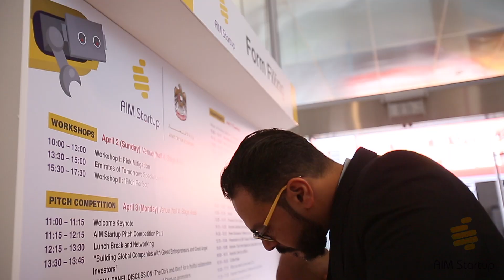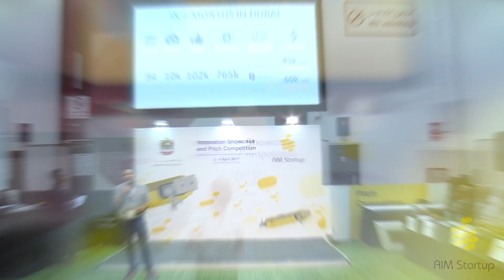AIM Startup 2017 Highlights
Held against the backdrop of the UAE Annual Investment Meeting, the World’s Leading FDI Platform, AIM Startup seeks to promote and facilitate high risk venture capital investments into high-potential startup companies at early stages, growth stages and mature stages.

AIM Startup 2017 gathered Major Investors, Business Leaders and Government
Officials from 140 countries and Startup Founders from 80+ countries.